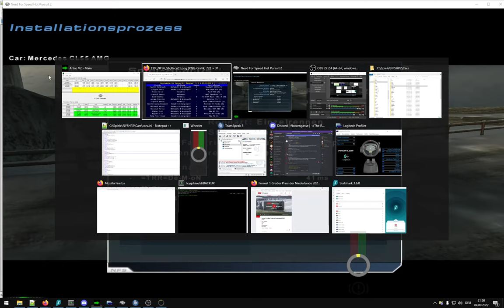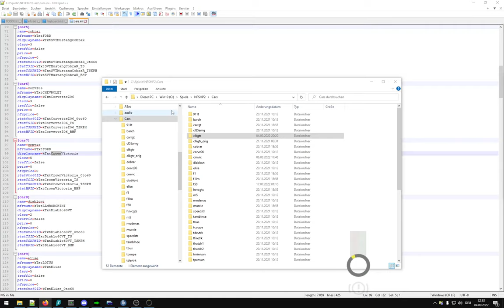TRR Racing day || Need for Speed HP2 || Season 06, Raceday 1/5 || 2022, Sept. 4th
The Running Racers -- Hot Pursuit 2 Racing day

00:34 Coastal Parklands, BWM, Vauxhall VX220 (class 5)
07:27 Calypso Coast, FWM, HSV Coupe GTS (class 3)
15:40 Scenic Drive, FW, Ford TS50 (class 4)
19:38 Tropical Sunset, BW, Opel Speedster (class 5)
26:47 Wine Country, FW, Ford SVT Mustang Cobra R (class 3)
35:43 Autumn Crossing, BWM, McLaren F1 (class 1)
39:08 Tropical Sunset, FW, Ford Crown Victoria (class 5)
46:41 Mediterranean Paradise, FWM, Porsche 911 Turbo (class 3)
51:31 National Forrest, FWM, Ford Crown Victoria (class 5)
1:00:12 National Forrest, BWM, Mercedes CL55 AMG (class 4)
1:14:46 Alpine Trail, BWM, BMW M5 (class 4)
1:25:58 Alpine Trail, BWM, Porsche 911 Turbo (class 3)
1:29:50 Palm City Island, FWM, BMW Z8 (class 4)